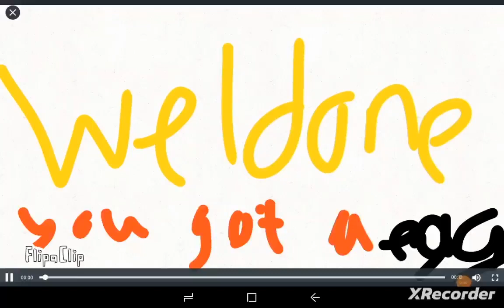Open The Monke Egg PART 1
I know y'all hate the egg thing but, I've never done it before. there will be 10 pt, if I get over 5 likes, I will make more